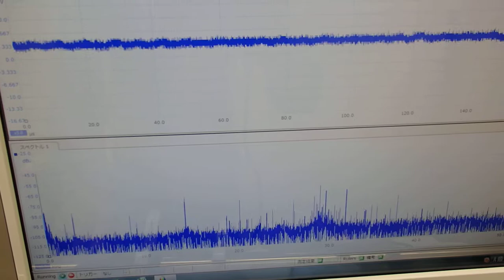超音波の発振制御システム ultrasonic-labo